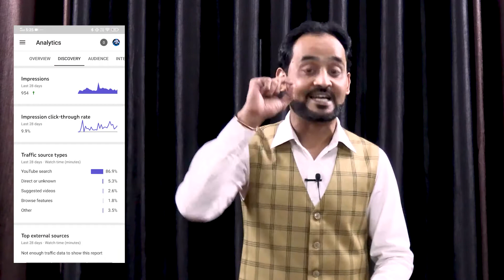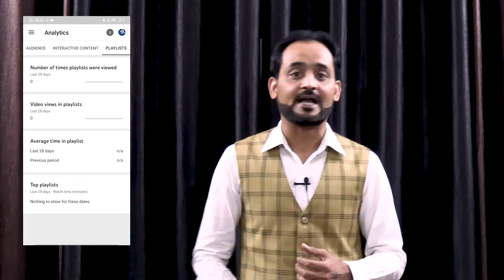YouTube Analytics tutorial | How to use YouTube Analytics | YouTube analytics explained | Rajeev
learn youtube analytics | how to use playlist sections and also analyze the playlist section for your YouTube Channe when creating a playlist. How to promote Video 2020

As far as I am concern, Playlist plays an important role in YouTube Channel growing, So, finally creating multiple playlists for your videos and start growing your YouTube Channel in 2020.

YouTube Analytics tutorial | How to use YouTube Analytics | YouTube analytics explained | Rajeev Anand